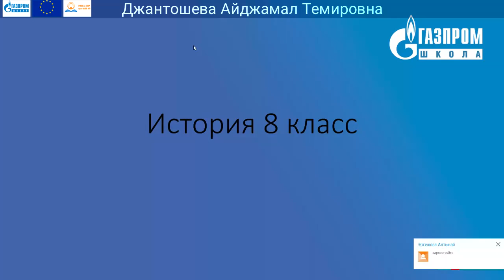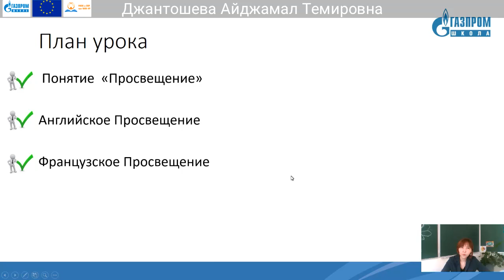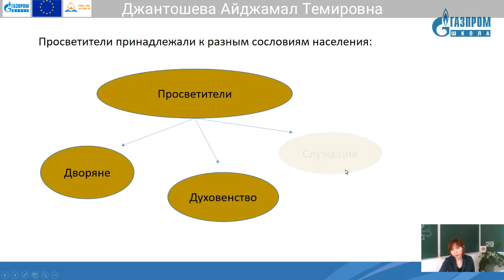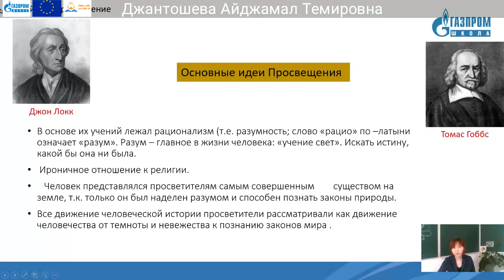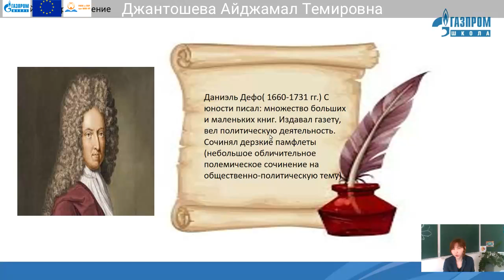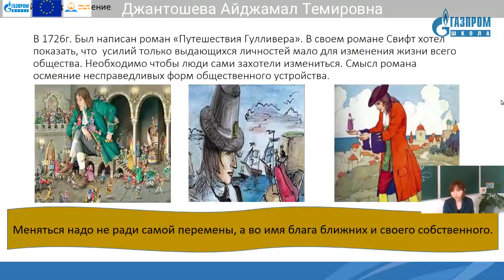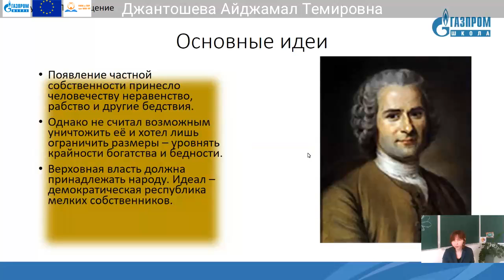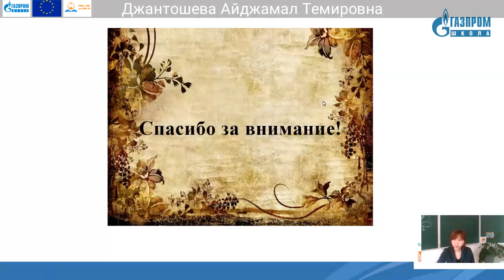8 класс История Джантошева Айджамал Темировна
Тема: Эпоха Просвещения.